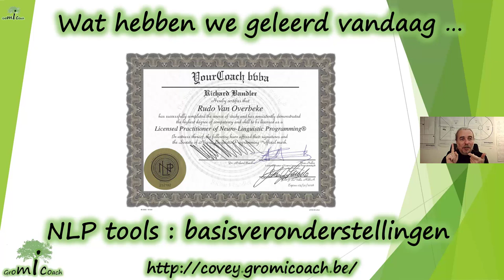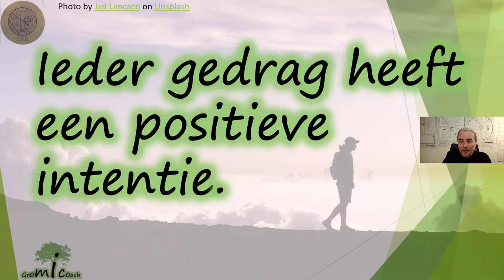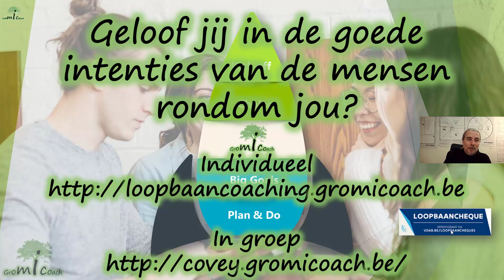Heb je als hoogbegaafde veel conflicten? Denk er aan dat ieder gedrag een positieve intentie heeft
Als hoogbegaafde zoomen we heel fel in op wat er gebeurt. En is ons divergent snel schakelend hoofd wordt dit dan ook ingevuld met tientallen potentiële redenen waarom iemand zus of zo reageert tegen ons.
En de slechtste meest donkere meest negatieve scenario’s durven dan wel eens de bovenhand te nemen. Dan is het beter om eens vanuit deze bril te vertrekken “Ieder gedrag heeft een positieve intentie”. Onderschat niet hoe anders elke situaties als je vanuit dat principe vertrekt.

Wil je met deze andere bril naar de zaken kijken die rondom jou gebeuren?  Wil je een echte positieve paradigmaswitch aanleren?

Kijk dan zeker eens naar onze individuele en groepscoaching op maat van jou als snelle denker/hoogbegaafde/kritische denker.